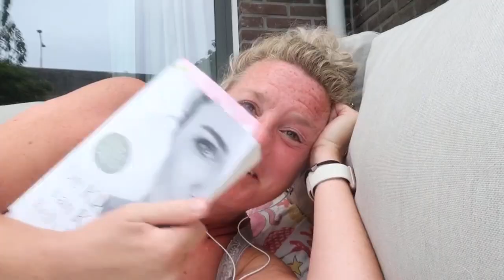Hoe JIJ het nieuwe boek van Kelly Weekers kan WINNEN! WINACTIE VLOG#137 Ingrid Speijer en pijn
Dit is de link naar de knalroze jumpsuit

Samenvatting van hey boek dat je kan winnen:
In De kracht van keuze, haar meest persoonlijke boek tot nu toe, neemt Kelly je mee in haar leven en deelt haar kijk op thema’s als vriendschap, ambitie, opvoeding, liefde, verlies en zelfvertrouwen. Het boek voelt als een goed gesprek met een vriendin: zonder voor jou te bepalen wat je moet doen, geeft Kelly je inzichten om ook in jouw leven de juiste keuzes te maken, de keuzes die bij jou passen, en zo de regie terug te pakken op allerlei vlakken.